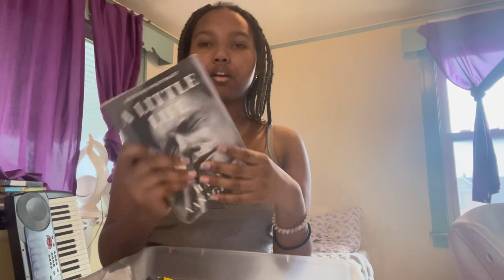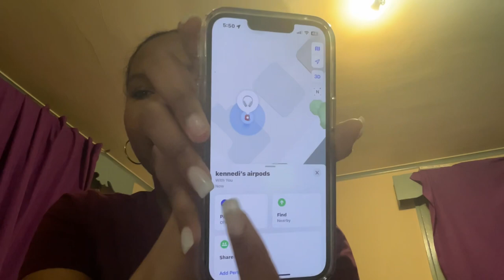2023 christmas haul | kennedi jamyce | vlogmas 2023